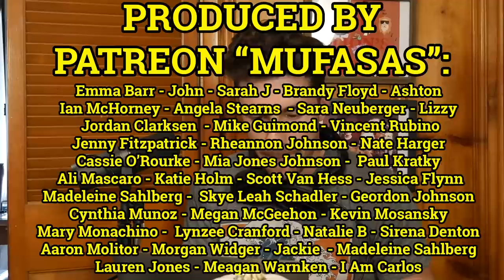#71 Leave The House | The Lion's Den w/ Brent Morin & Jason Collings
On this episode the guys react to their new gifts, spiders, the Mike Pence fly, hitchhiking and more!